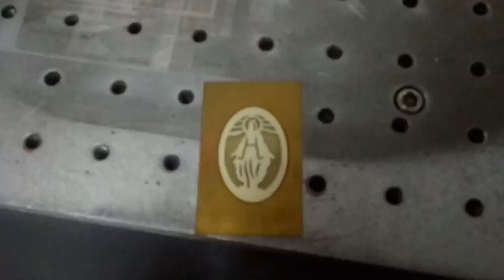30w fiber laser marking for brass engraving & cutting